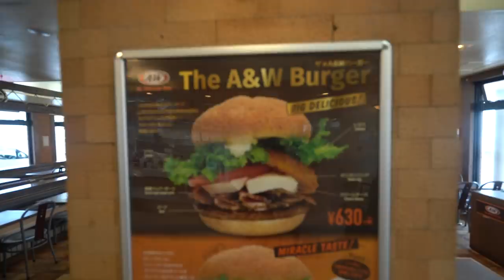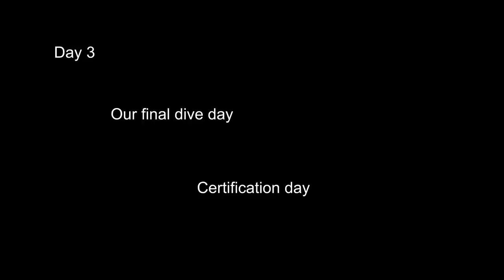DIVING THE BLUE CAVE IN OKINAWA | EP 247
SCUBA diving in Okinawa is incredible. In this episode, we concluded the story of how we took diving lessons in the middle of a pandemic. In the process, we were able to dive one of the most magnificent dive sited in the world, the Blue Cave in Cape Madea. For part 1 of the story, here is the link to the first video

🎓COURSES
WORLDTOWNING UNIVERSITY
The next class starts in Fall 2020.

🎶MUSIC
1. Alpha and Omega - ELWIN
2. Dive - Lvly feat. Mia Pfirrman